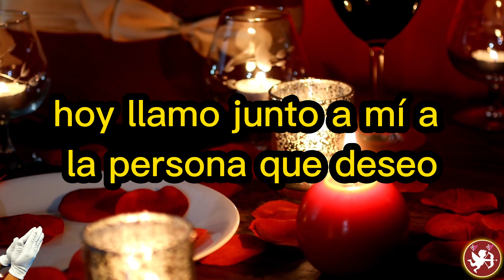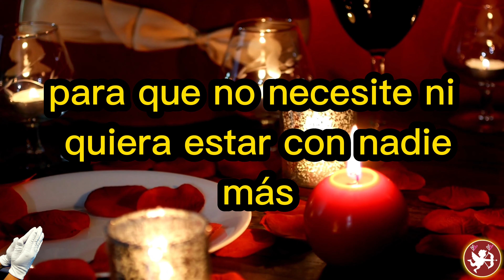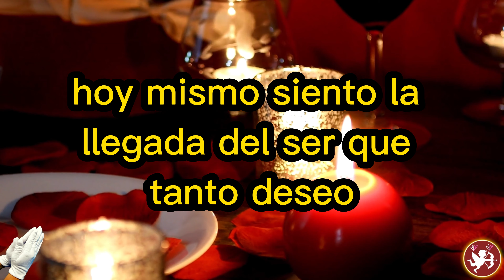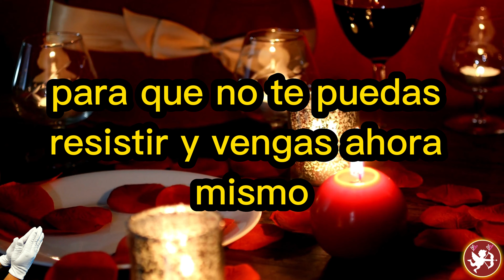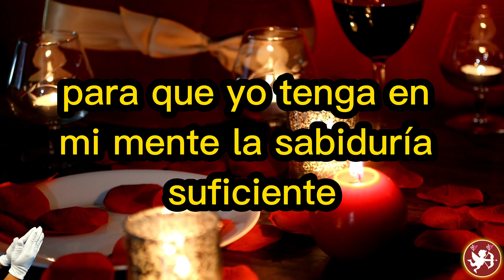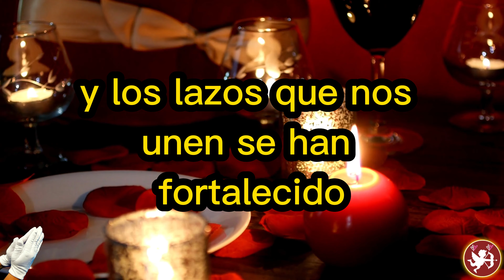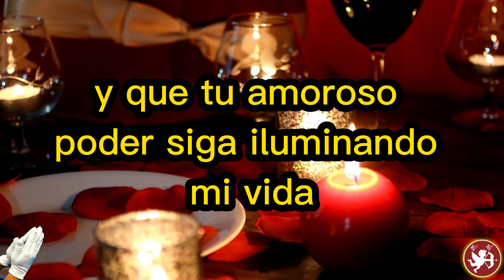NO PODRÁS CREERLO HAZ ESTA ORACIÓN Y TE BUSCARA EN MINUTOS oración poderosa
Escuchala para que te busque en minutos oración potente
Haz esta oración y no podrás creerlo cuando te busque en minutos